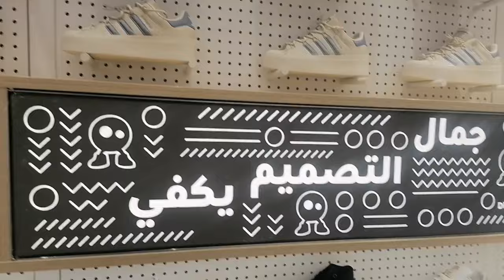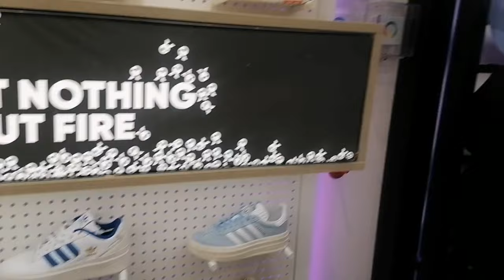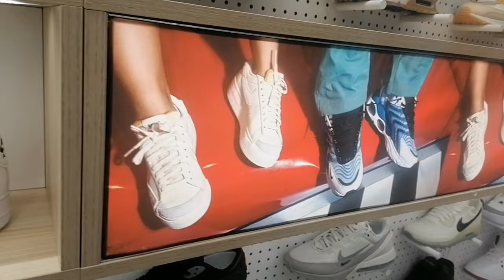dropkick ft shoes| jiya shopping vlogs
dropkick shoes
vans dropkick murphys shoes
what does drop mean in shoes
a dropkick
dropkick a child
dropkick murphys shoes
b k shoes
dropkick boston
chicken drip shoes
dropkick murphys cd
ck dress shoes
dropkick shoes dubai
e-shoes
shoes for dropped foot
what are the best shoes for drop foot
are there special shoes for drop foot
is dropkick on my devil good
what does the drop on a shoe mean
what does other shoe drop mean
what are kickers shoes
does kicks mean shoes
new dropkick murphys
new dropkick murphys album
original dropkick murphys singer
what are the sneakers with the v
dropkick murphys women's shirt
dropkick wrestling
all dropkick murphys songs